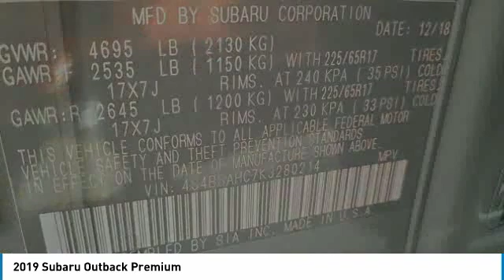2019 Subaru Outback 2019 Subaru Outback Premium FOR SALE in State College, PA 607261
Stop in today for a test drive of this N 2019 Subaru Outback

Stocker Chevrolet
701 Benner Pike

2 050 off MSRP!2.5i Premium25/32 City/Highway MPG